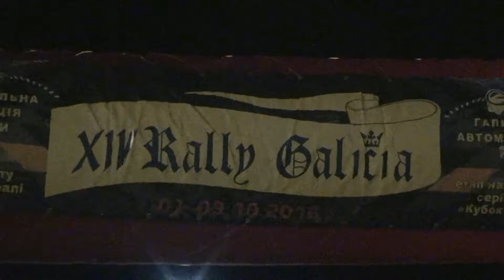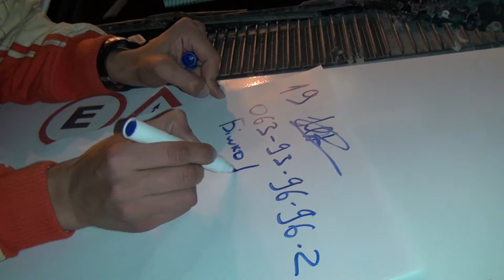Раллі Галіція 2016 в Дрогобичі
XIV Rally Galicia Автомобільна федерація України  етап чемпіонату України з раллі Галицький автомобільний клуб